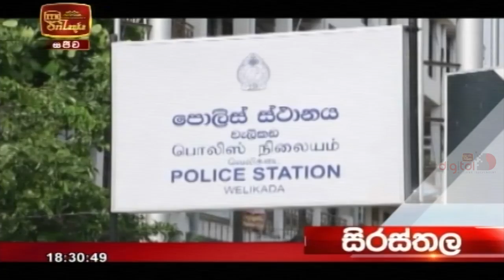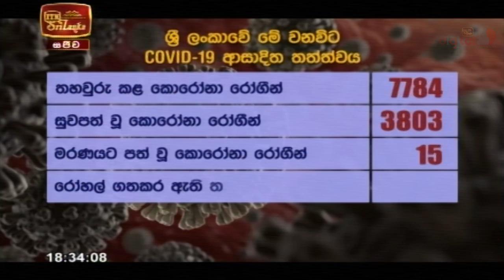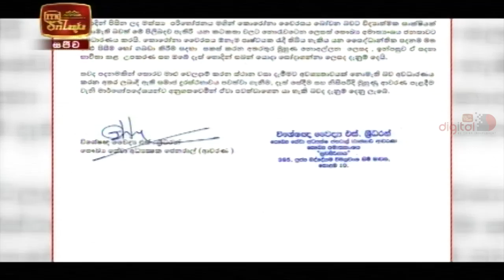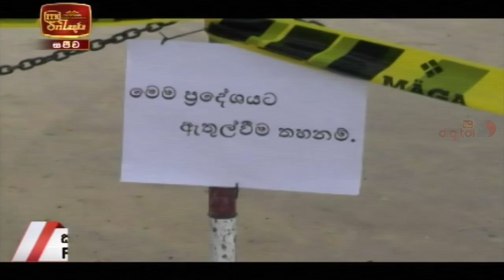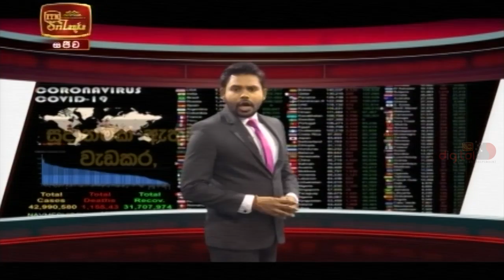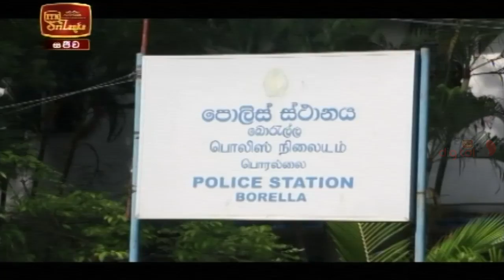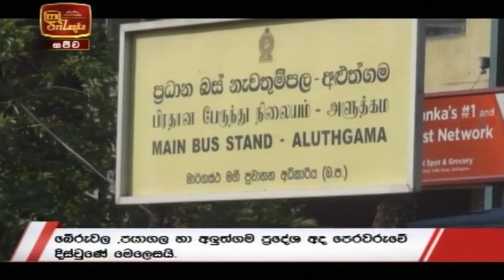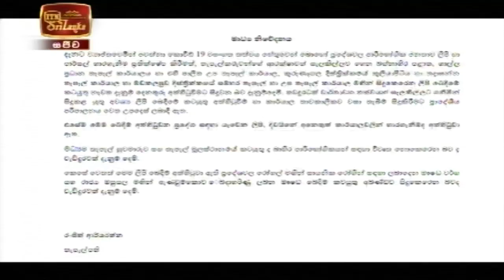ITN News 2020-10-25 | 06.30 PM